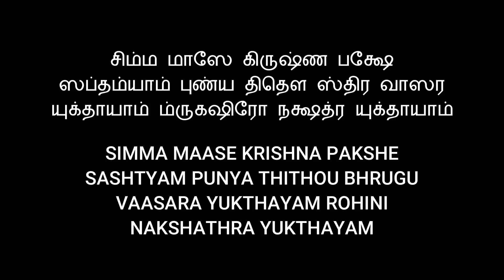17/09/2022 YAJURVEDA MALAYAM PAKSHA THARPPANAM DAY 7 STEP BY STEP SATHYA VADYAR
THIS VIDEO ABOUT HOW TO PERFOM YAJURVEDA MAHALAYA PAKSHA THARPANAM  STEP BY STEP GUIDE BY SRI SATHYANARAYANA VADYAR FROM MUMBAI.

FOR KARUNIKA PITHRU THARPANAM DETAILS :

பெரியப்பா = கோத்ரான் சர்மண: வஸுரூபான் ஜ்யேஷ்ட பித்ருவ்யான் ஸ்வதா நமஸ் தர்பயாமி 3 தரம்
Perippa = Gothran____sharmanaha vasoorupan jeshta pithruvyan swadha namas tharpayami. 3 times
சித்தப்பா = கோத்ரான் சர்மண: வஸுரூபான் கனிஷ்ட பித்ருவ்யான் ஸ்வதா நமஸ் தர்பயாமி 3 தரம்
Chithapa = Gothran____sharmanaha vasoorupan kanishta pithruvyan swadha namas tharpayami. 3 times
அண்ணன் தம்பிகள்:
கோத்ரான் சர்மண: வஸுரூபான் ப்ராத்ரூன் ஸ்வதா நமஸ் தர்பயாமி 3 தரம்
Elder brother younger brother :
Gothran____sharmanaha vasoorupan brathrun swadha namas tharpayami 3 times
புத்ரர்கள்: கோத்ரான் சர்மண: வஸுரூபான் புத்ரான் ஸ்வதா நமஸ் தர்பயாமி 3 தரம்
Son = Gothran____Sharmanaha vasuroopan puthran swadha namas tharpayami 3 times
அப்பாவின் ஸஹோதரிகள்: (அத்தை)__கோத்ரா: தா: வஸுரூபா: பித்ரு ஸ்வஸ்ரூ : ஸ்வதா நமஸ் தர்பயாமி 3 தரம்
Athai = ___Gothraha__dhaha vasuroopaha pithru svashruhoo swadha namas tharpayami 3 times
அம்மாவின் ஸகோதரர்கள் மாமா: கோத்ரான் சர்மண: வஸுரூபான் மாதுலான் ஸ்வதா நமஸ் தர்பயாமி. 3 தரம்
Uncle Mama : ——-Gothran____Sharmanaha vasuroopan maathulan swadha namas tharpayami 3 times.
அம்மாவின் ஸகோதரிகள் மாமி: கோத்ரா: தா: வஸுரூபா: மாத்ருபகினி : ஸ்வதா நமஸ் தர்பயாமி 3 தரம்
Mami = __Gothraha___dhaha vasuroopaha mathru bhagini swadha namas tharpayami 3 times
மாப்பிள்ளை: கோத்ரான் சர்மண: வஸுரூபான் ஜாமீ: ஸ்வதா நமஸ் தர்பயாமி 3 தரம்
Son in law Mappillai = _Gothran___sharmanaha vasuroopan jaamihi swadha namas tharpayami 3 times
ஸஹோதரி: அக்கா தங்கை கோத்ரா: தா: வஸுரூபா: பகினி ஸ்வதா நமஸ் தர்பயாமி 3 தரம்
Sisters = __Gothraha___dhaha vasuroopaha bhagini swadha namas tharpayami 3 times
மனைவி: கோத்ரா: தா: வஸுரூபா: பார்யா: ஸ்வதா நமஸ் தர்பயாமி 3 தரம்
Wife = _Gothraha___dhaha vasuroopaha bharyaha swadha namas tharpayami 3 times
பெண்: கோத்ரா: தா: வஸுரூபா: துஹித்ரூ ஸ்வதா நமஸ் தர்பயாமி 3 தரம்
Daughter = __Gothraha___dhaha vasuroopaha duhithru swadha namas tharpayami 3 times
மாமனார்: கோத்ரான் சர்மண: வசுரூபான் ஸ்வஸ்ரூன் ஸ்வதா நமஸ் தர்பயாமி 3 தரம்
Father-in-law Mamanar = _Gothran___sharmanaha vasuroopan swashrun swadha namas tharpayami 3 times
ஸஹோதரி புருஷர் கோத்ரான் சர்மண: வஸுரூபான் பாவுகான் ஸ்வதா நமஸ் தர்பயாமி 3 தரம்
Akka thengai aathukar : _Gothram___sharmanaha vasuroopan bhavukan swadha namas tharpayami 3 times
மருமகள்( (மாற்றுபெண்) கோத்ரா: தா: வஸுரூபா: ஸ்நுஷா ஸ்வதா நமஸ் தர்பயாமி 3 தரம்
Daughter in law Mattupon = _Gothraha___dhaha vasuroopaha snusha swadha namas tharpayami 3 times
மைத்துனன்: மச்சினன் கோத்ரான் சர்மண: வஸுரூபான் ஸ்யாலகான் ஸ்வதா நமஸ் தர்பயாமி 3 தரம்
Machinan = __Gothran___sharmanaha vasuroopan shyalakan swadha namas tharpayami 3 times
ப்ரம்ஹோபதேசம் செய்தவர் ஆத்து வாத்யார்: …. கோத்ரான் சர்மண: வஸுரூபான் குரூன் ஸ்வதா நமஸ் தர்பயாமி. 3 தரம்
Aatthu vadyar = _Gothran___sharmanaha vasuroopan gurun swadha namas tharpayami 3 times
ஸ்நேகிதர்கள் நண்பர்கள்: கோத்ரான் சர்மண: வஸுரூபான் ஸகீன் ஸ்வதா நமஸ் தர்பயாமி 3 தரம்
Friends =__Gothran__sharmanaha vasuroopan sakhin swadha namas tharpayami 3 times

GOOGLE PAY
PHONEPE
PAYTM
BHIM